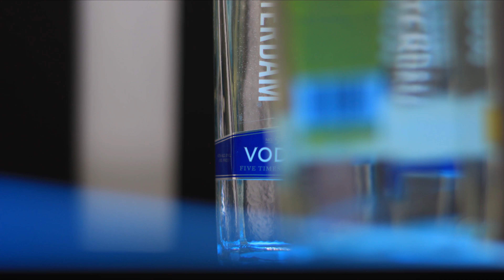New Amsterdam 15 Second Stop Motion Commercial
15 Second, stop motion commercial for New Amsterdam Vodka. All effects created in camera except for the white camera flash.